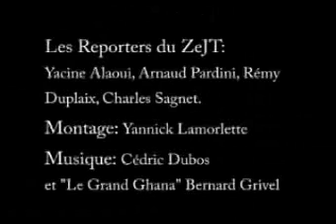Festival des Scénaristes 2005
Festival International des Scénaristes 2005 à Bourges